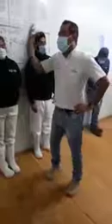"CON EDUCACIÓN Y EMPRENDIMIENTO" SE SALE DE LA POBREZA